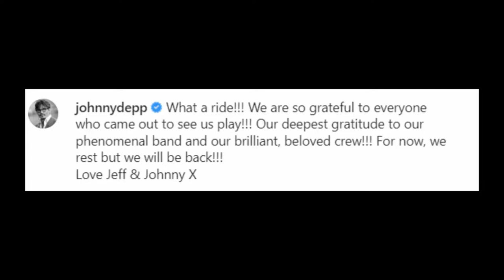Grateful and Thankful ❤️ Johnny Depp Writes Appreciation for The Love!